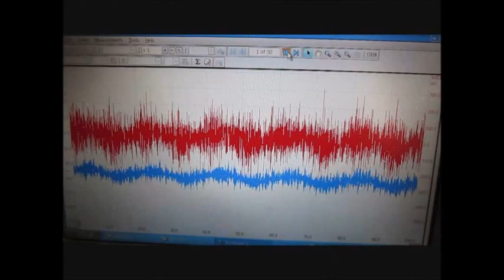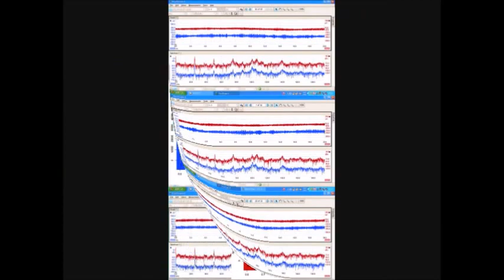超音波実験写真 Ultrasonic experiment photo